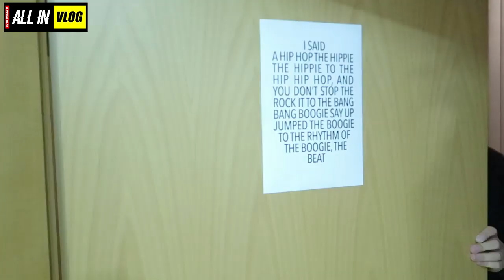DAS KOMMT IN MEINE DJ-TASCHE & EINBLICK IN GIG | ALL IN #85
In dieser Folge zeige ich euch, was sich so alles in meiner DJ-Tasche befindet und Live-Einblicke von einem Gig.

► Mein VLOG-Equipment:

…*Sony Alpha 6500 (Kamera, nur Body)
…*Sony SEL-50F18F (Fotoobjektiv)
…*Canon PowerShot G7 X Mark II Digitalkamera
…*Olympus LS-12 Aufnahmegerät

► Mein DJ-Equipment:

…*MacBook Pro 2017
…*Serato DJ-Tastaturabdeckung Apple MacBook Pro mit touch bar
…*MAGMA DJ-Trolley
…*MAGMA DJ-Rucksack
…*Pioneer DDJ-SP1 Controller
…*AIAIAI Kopfhörer

► Mein STUDIO-Equipment:

…*KRK Rokit Studioboxen
…*Steinberg UR22 MKII Audio-Interface

► Das war ein Video zu den Themen:

dj tipps
dj tricks
all in
dj anfänger
dj interview
dj hilfe
dj interview deutsch
hip hop dj interview
hip hop dj interview deutsch
dj vlog
dj vlog deutsch